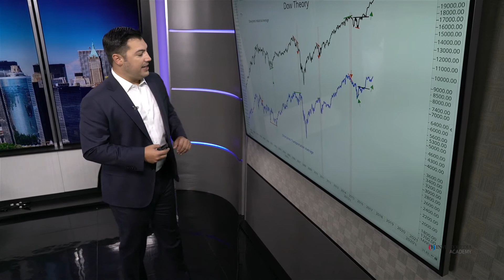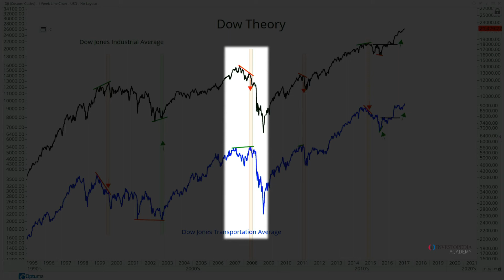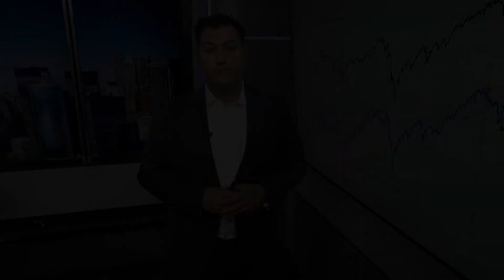Investopedia Academy - Technical Analysis - Lesson 6.8 - DJIA And DJTA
Interested in trading Cryptocurrencies: Sign up for Binance and receive 20% of your fee's back.

Lesson 6.8 - DJIA And DJTA